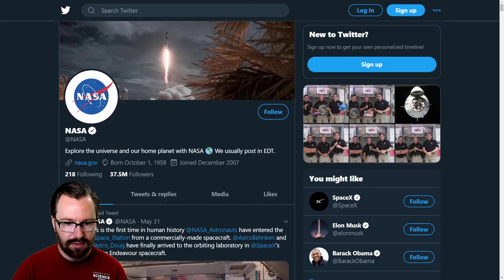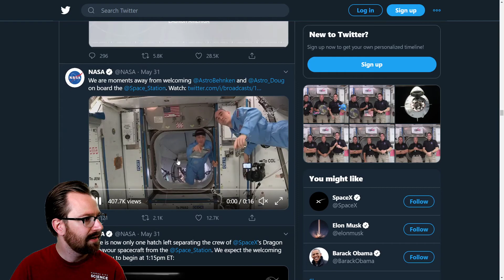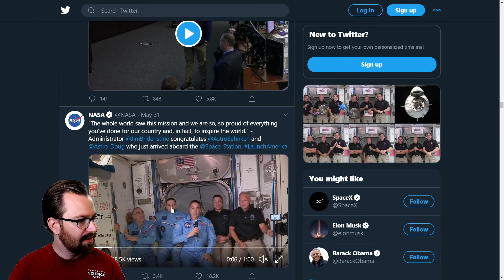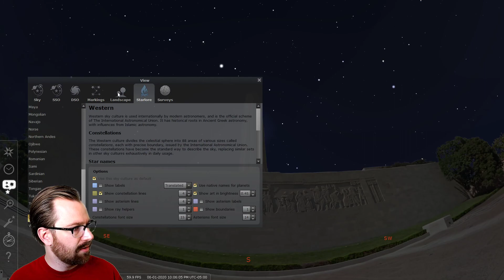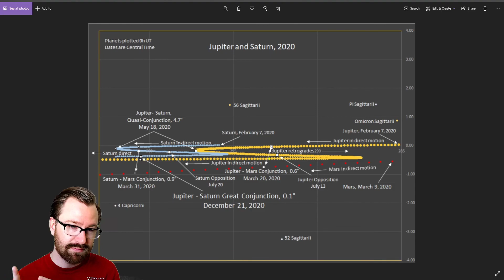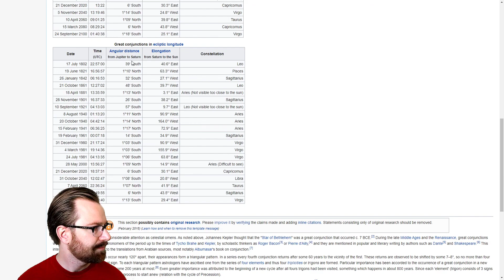WHAT'S UP: Weekly star tour & SpaceX Crew Dragon launch livestream 6/1/20